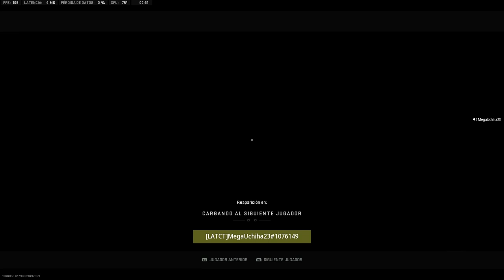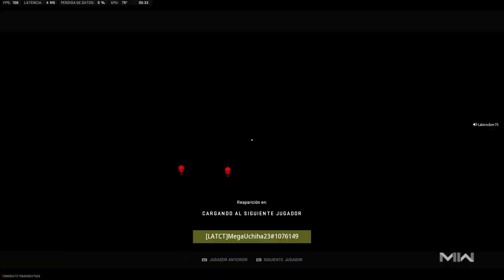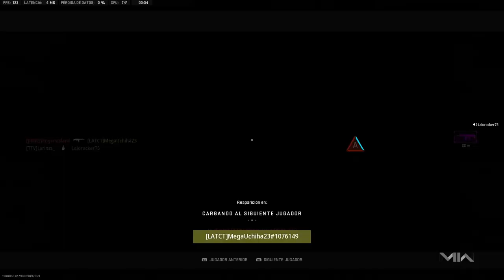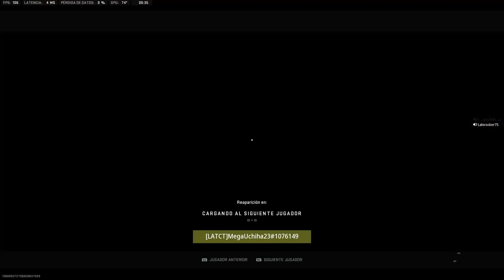5th Victory - Ranked Play S03 | Call Of Duty: Modern Warfare II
5 wins in a Row :)